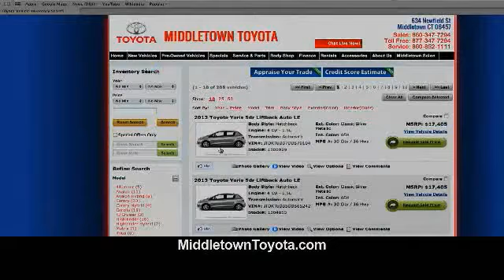2013 TOYOTA COROLLA Middletown, CT R11854U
2013 TOYOTA COROLLA Middletown, CT
Stock# R11854U

Middletown Toyota Scion
634 Newfield St

Looks Fantastic! OIL CHANGED, NEW WIPER BLADES, AND GOLD STAR COMPLETE DEALER INSPECTION! Carfax One Owner! MP3 CD Player. 34 MPG! Low miles with only 11,960 miles! This near new Toyota Corolla 4dr Car has a great looking Red exterior! Our pricing is very competitive and our vehicles sell quickly. Please call us to confirm availability and to setup a time to drive this Corolla! We are located at: 634 Newfield St, Middletown, CT, 06457.